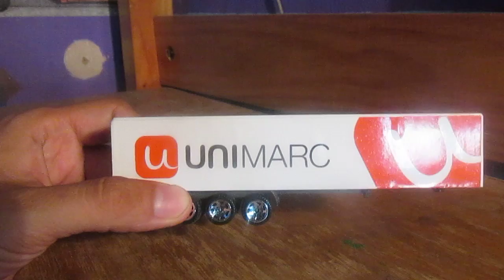Vídeo Review en español Camión trailer de Unimarc Chile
Esta vez es un camión de carga del supermercado chileno Unimarc que me regalaron para navidad este año

No lo recomiendo mucho porque no es un juguete de marca

Prohibidos los comentarios insultantes en ninguno de mis vídeos